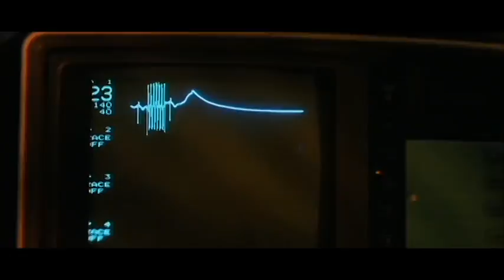Flatliners , Elinore O'Connell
Elinore O'Connell plays Julia Roberts mother in the original 1990 movie of Flatliners.
Filmed in Chicago and California at  Universal Studios. Directed by Joel Schumacher